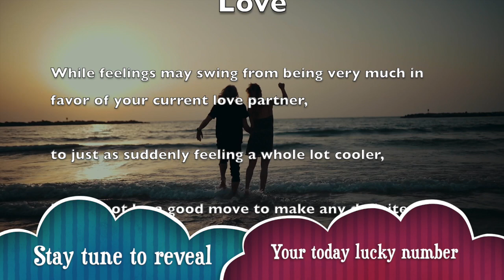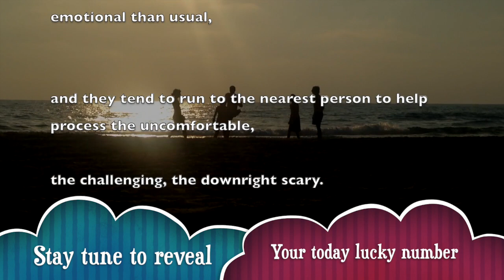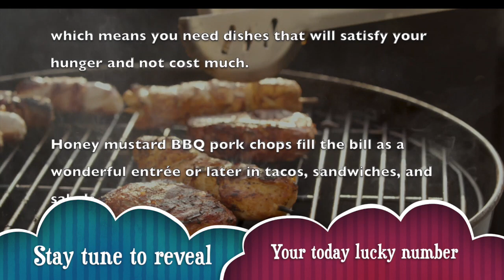Saturday, March 14 : Taurus Horoscope Lucky Numbers Today | A Plus Life